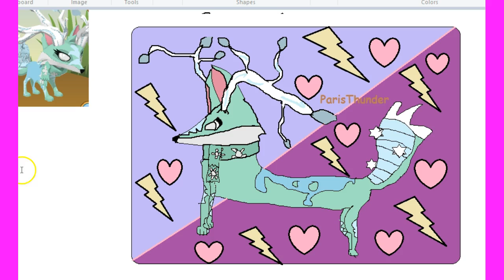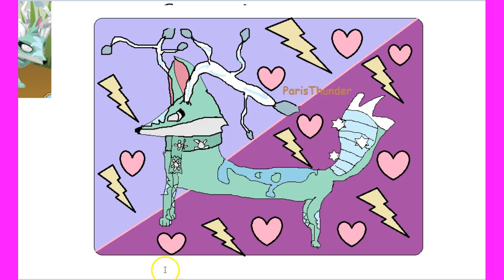Paint: for the person who told and inspired me to start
Please watch this... paris.